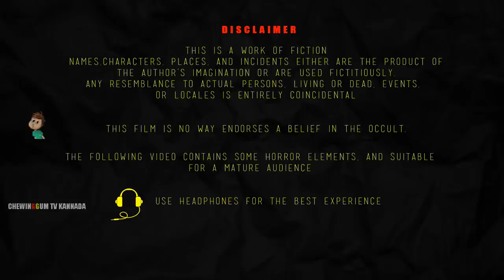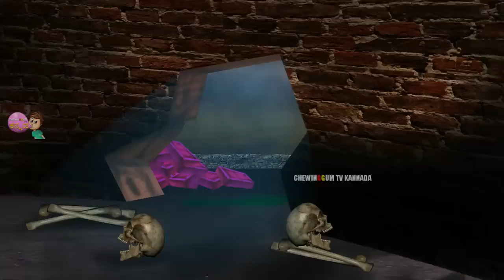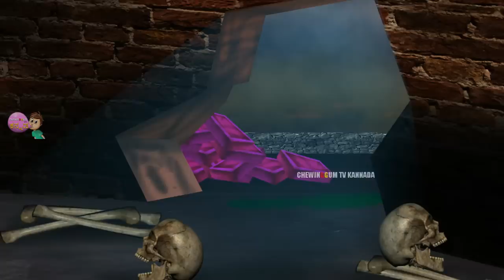ಸ್ಮಶಾನದ ಗೋಡೆ - SMASANADA GODE | kannada Horror Story | ChewingGum TV kannada